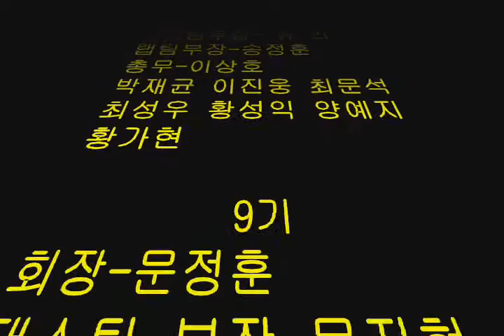2006 nr 오프닝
첫번째 영상